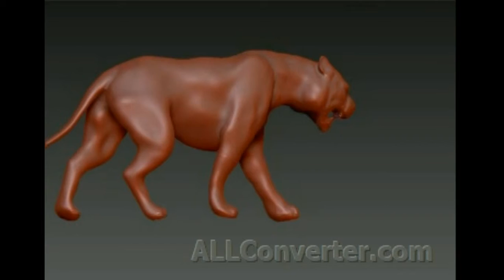Zbrush 4R7 обзор скриншоты и модель лев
видео с материалами и обзором модели